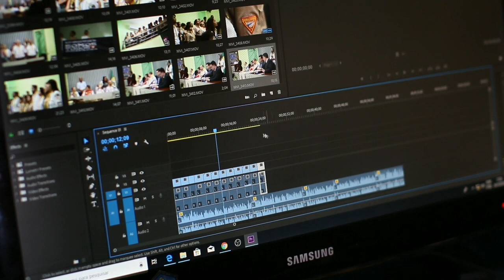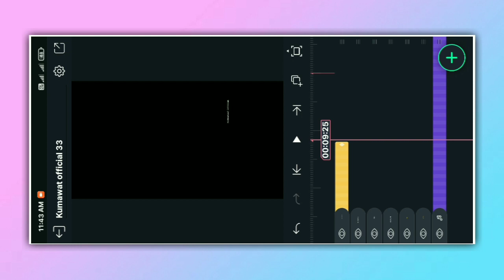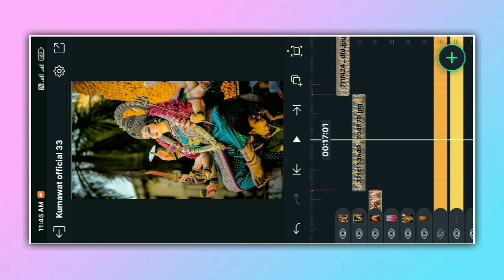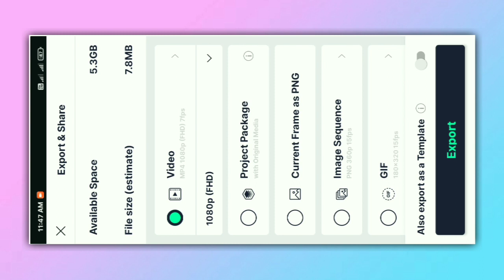alight motion new trending video editing | navratri special status video editing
❏ QUERIES —≽
 kumawat official
kinemaster navratri video editing
durga puja
video editing
durga puja status editing alight motion
navratri status editing
durga puja status editing 2023
suraj prajapati technical status
durga puja coming soon video editing
navratri dj status video editing
durga puja dj status editing
alight motion navratri video editing
navratri status editing kinemaster
navratri coming soon video editing alight motion
navaratri dj status video editing alight motion
alight motion status editing
how to make navratri status video editing
durga puja xml status editing

❏ HASTAGS —≽≽